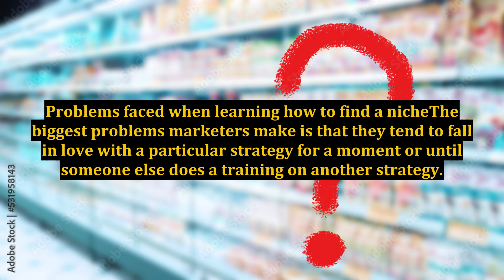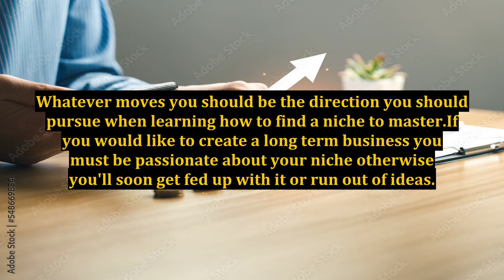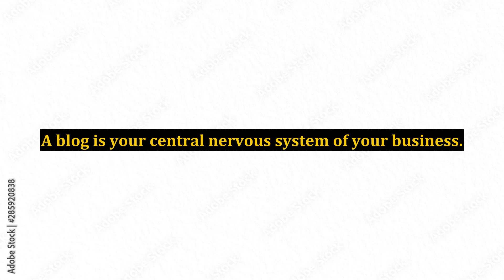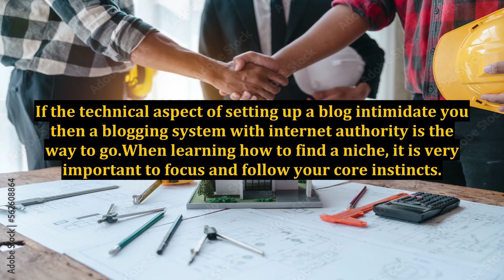How to Find a Network Marketing Niche